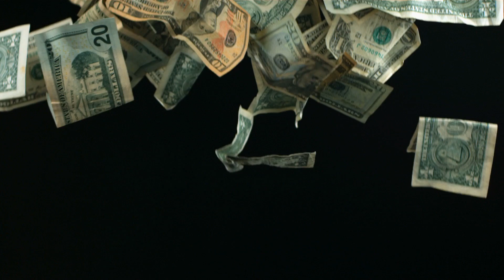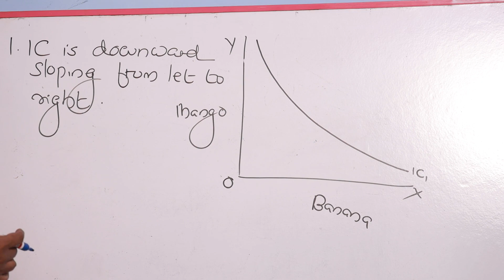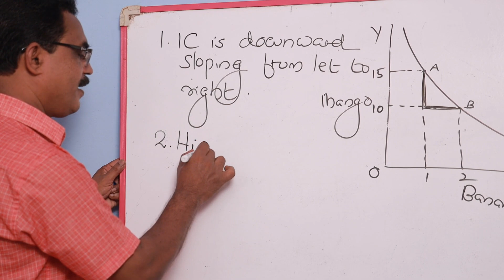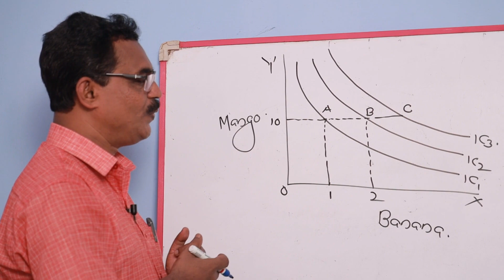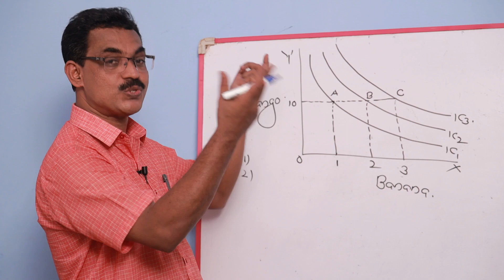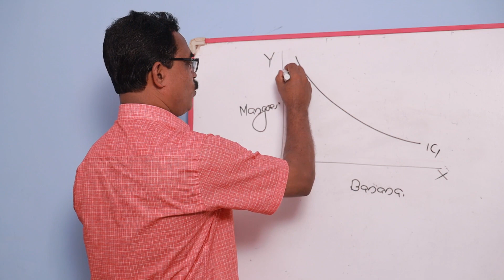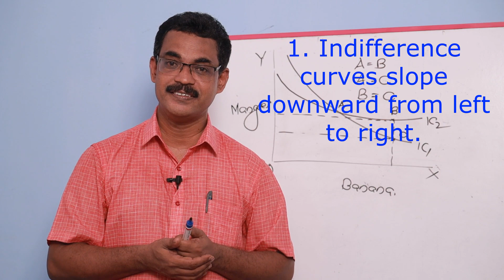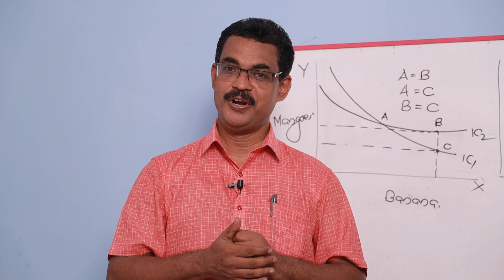SMART PLUS TWO ECONOMICS -7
Micro Economics- Chapter-2 - Properties of Indifference Curve- Ashraf. M, Principal, Govt. Girls HSS, Adoor.